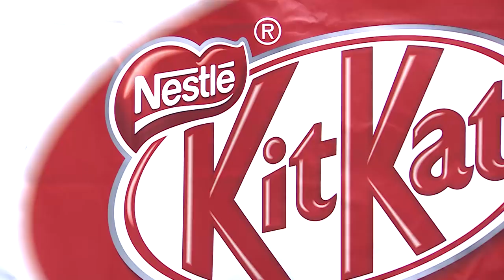킷캣 플래그십 오픈현장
톱모델 송해나&진정선과 함께하는 셰프쇼!